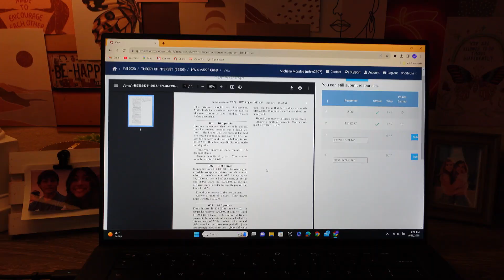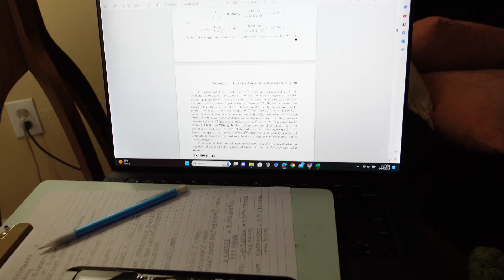COLLEGE WEEKEND IN MY LIFE VLOG: University of Texas at Austin (Barton Springs, Aba)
Join me for a weekend in my life in Austin, Texas! I'm a junior electrical and computer engineering major with a software track at UT Austin! This was Marla's birthday weekend, so on Saturday we went tanning at Barton Springs and ate at Aba. After, we went back to our apartment to have her party! On Sunday, we just got pho at Sip Pho and then got on our homework grind.